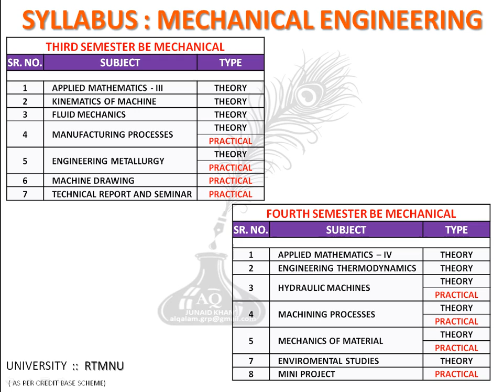SYLLABUS BE MECHANICAL ENGINEERING'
SYLLABUS BE MECHANICAL ENGINEERING , RTMNU, NAGPUR UNIVERSITY, LATEST SYLLABUS'
FOR BE FIRST YEAR SYLLABUS WHICH IS COMMON TO ALL BRANCH PLEASE FIND LINK AT THE END OF VIDEO OR BELOW LINK :